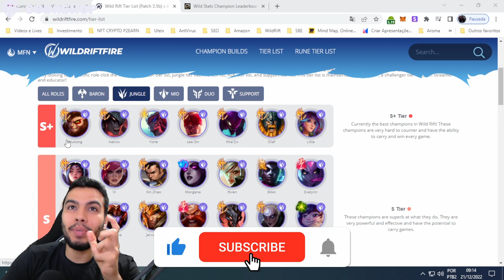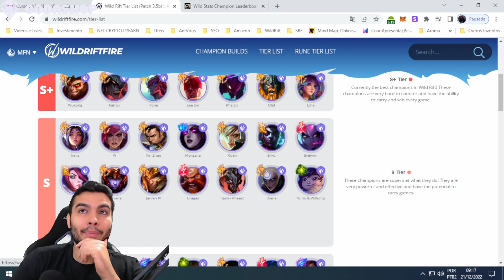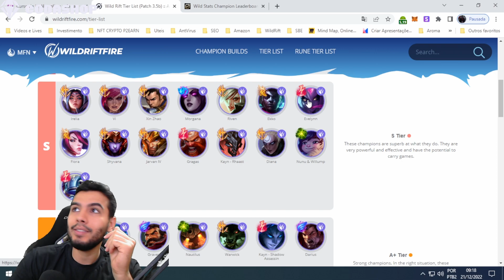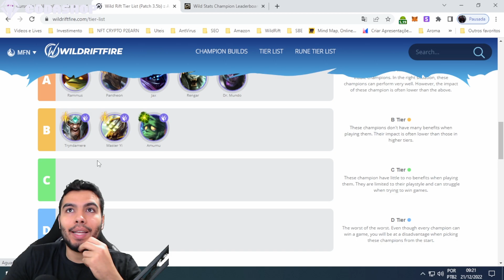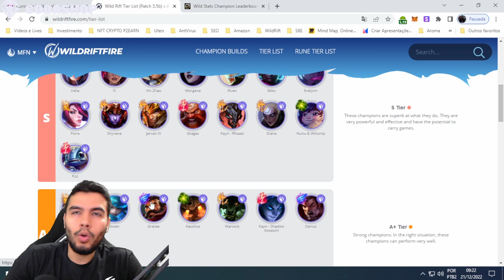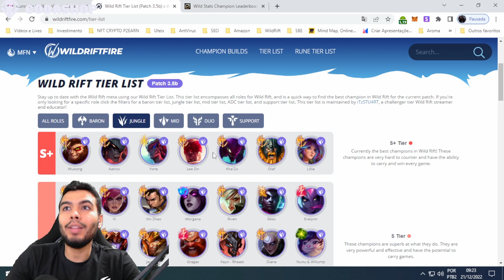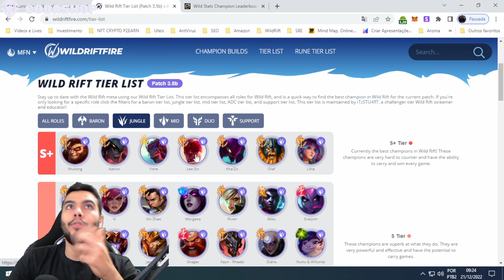Os Melhores JUNGLERS do WILD RIFT! TIER LIST do PATCH 3.5B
Neste Vídeo de League of Legends : Wild Rift trouxemos uma tier list do site Wild Rift Fire em que eles colocaram os melhores campeões da jungle atualmente no jogo. Você concorda com essa tier List?

- CodaShop
- Riot Games

Lives: 16h as 18h na Roxinha